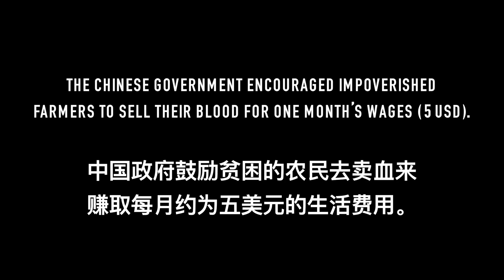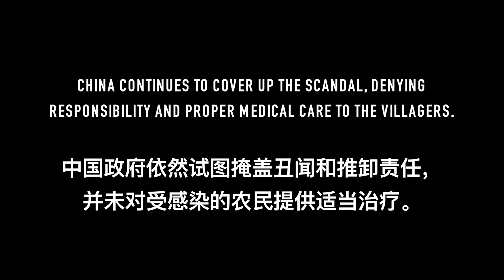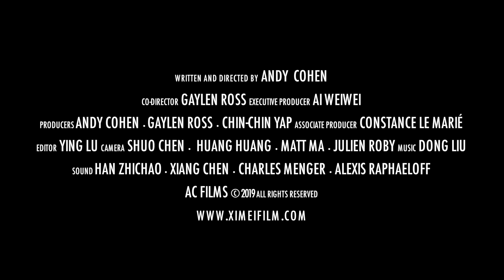XIMEI Official Movie Trailer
Ximei is a young woman from rural Henan Province who contracted AIDS when twenty years ago the government encouraged impoverished villagers to sell their blood plasma for money, literally bleeding people for profit. A million Chinese citizens were infected with HIV and countless died from AIDS. Ximei has dedicated herself to telling the world that in the rural areas of her country hundreds of thousands of people continue to suffer the same as her and do not have clinics, medicines or the treatments they require.  Her courageous actions and fiery character transform the tragedy of Henan’s HIV-infected outcasts into lives of hope and dignity.  (Documentary Feature)